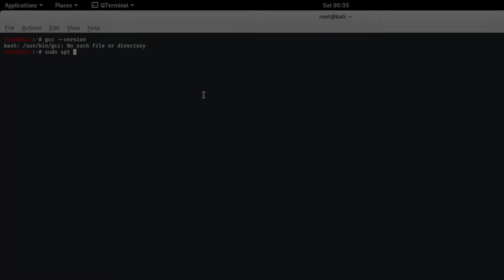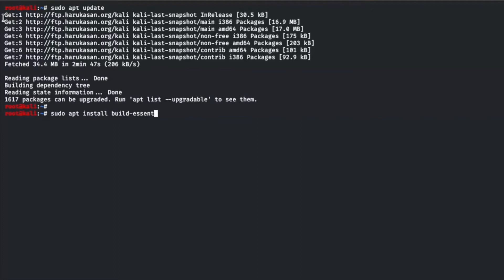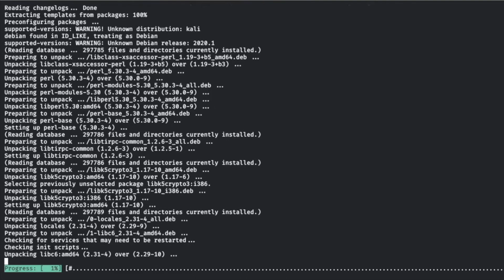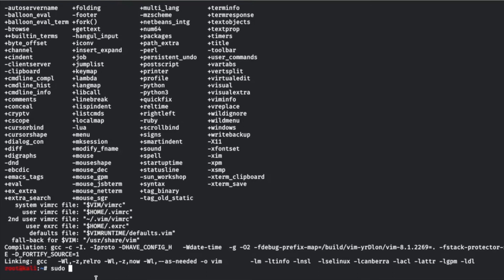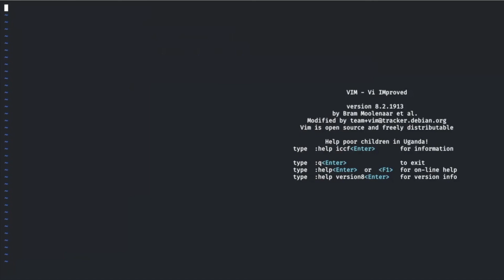Install GCC compiler and Vi editor on Linux - English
This video talks about installing and configuring GCC compiler on Linux systems. The video deals with linux systems based on Debian (.deb) packaging. For .rpm based linux distros please click on the link below in the description.
GCC compiler is a simple yet robust cross-platform compiler, which is a part of GNU compiler collections.

These are essential prerequisite to run C programs.

For RedHat & CentOS or other .rpm based distros check this

C programming
c programming
c language
c language tutorial
c language

➡️ Why C Programming is important?

C programming is the mother of all programming languages. It is important to learn and know it to form a strong base in programming skills. Anyone with the knowledge of C can learn other programming languages and build upon the knowledge.
C is still the most popular programming language and a lot of interviews has questions related to C programming. To build a career in computer programming or to become a great coder, learning C is absolute must. Everything from microcontrollers to operating systems is written in C since it’s very flexible and versatile, allowing maximum control with minimal commands. C is feature rich, dynamic and has stood the test of time. A programmer without proper knowledge of C is always incomplete.

 ➡️ Who should watch this C Programming video?

This is for anyone who wants to learn programming. This tutorial series are created for absolute beginners who has no prior experience in programming. Whatever your background is, if you want to learn programming and especially C programming this is the place for you. Every concept is covered in details, the lectures are divided into various videos for easy grasp and understanding. This is not a crash course and does not quickly just makes you create some predefined programs. This is an in depth course where all the basics will be covered. The logical thinking for writing programs will be cleared and apart from learning in dept about C programming, you will also be trained into creating and writing code for any problem you come across. Unlike any other course, this clears the core concepts and trains you to become an adept coder who in future can easily build their own solutions to any problems.